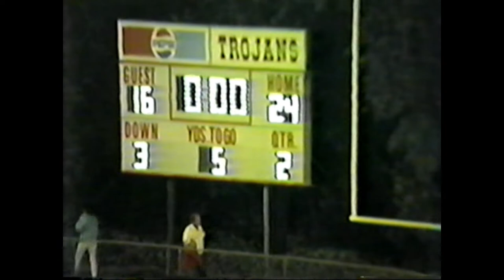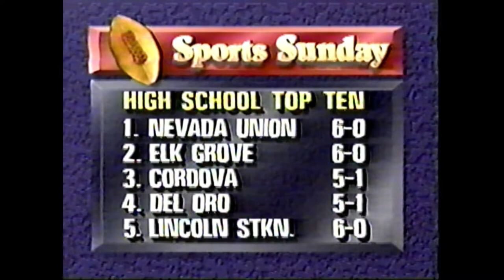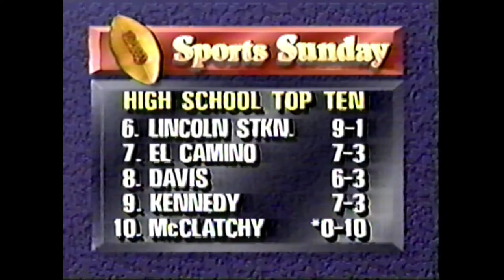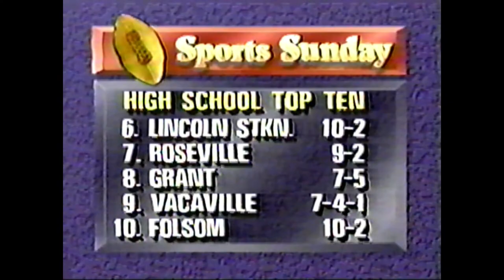LHS Varsity 1989 (No Music, Song List In Description Box)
For all you Lincoln Alum that can't get enough of Lincoln Football, I put these films in digital form so we can enjoy them with our friends and family forever!
Thanks to Coach Randy Rubiales and Coach Jim Rubiales for locating these films and entrusting me with them to upload and share with the Lincoln Football Brotherhood and Family . . . Go Trojans!!!

"Once a Trojan always a Trojan"

1. Walk of Life - Dire Straits
2. Bad To The Bone - George Throgood
3. Mony Mony - Billy Idol
4. Walk This Way - RUN DMC & Aerosmith
5. Chantilly Lace - Jerry Lee Lewis
6. Jump - The Pointer Sisters
7. Wipeout - The Fat Boys
8. La Bamba - Richie Vallens
9. Takedown - Bob Seger
10. I'm So Excited - The Pointer Sisters
11. Its Not Over Til Its Over - Starship
12. Oh Yeah - Yello